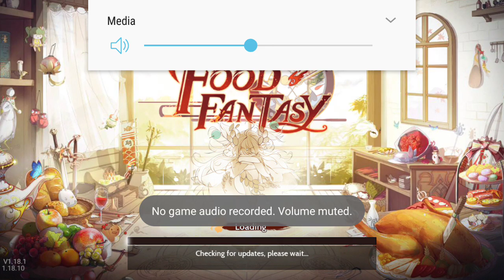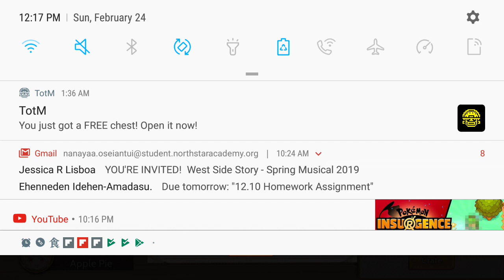Food Fantasy (International version)part 1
Part one sorry it got cut in half I will upload the second half later in here. Or u could watch it on omelet.